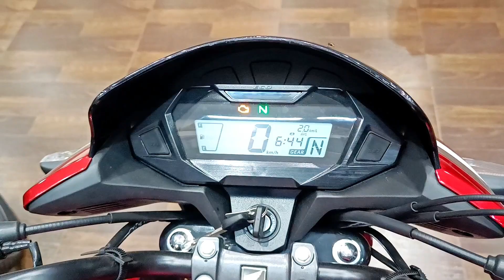New Honda Sp 125 Sport Edition | honda sp 125 sports edition price | sp 125 sports edition vs sp 125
Honda Sp 125 Sport Edition New Model 2024 Launch With New Update

𝑆𝑝𝑒𝑐𝑖𝑎𝑙 𝑇𝐻𝐴𝑁𝐾𝑆 To  Prasant Honda / PMP Honda
Address  - Tamluk / Contai , Purba Medinipur , West Bengal

Honda Sp 125 Sport Edition price
Honda Sp 125 Sport Edition mileage
Honda Sp 125 Sport Edition features
Honda sp 125
Sp 125 Sport Edition
New 2023 Honda Sp 125 BS7 launch Price Mileage New Features Full Details In Hindi
honda sp 125 new model launch date
honda sp 125 new model 2023 mileage
2023 honda sp 125
sp 125 2023
what's is New In 2023 honda sp 125
sp 125 mileage in 2023
2023 sp 125 obd 2